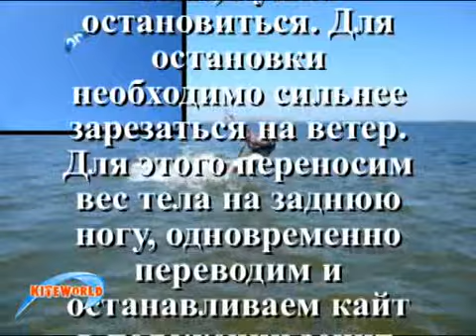kite change direction1